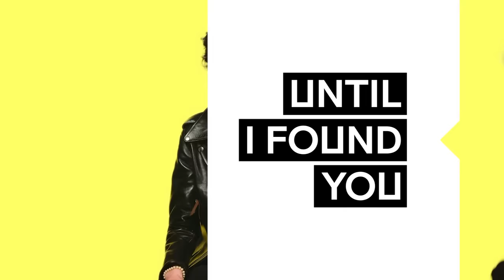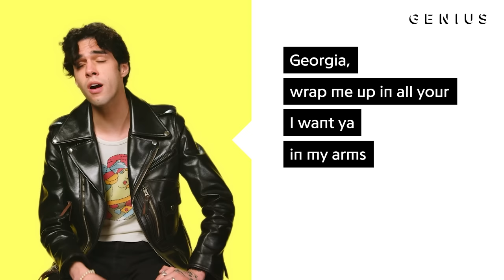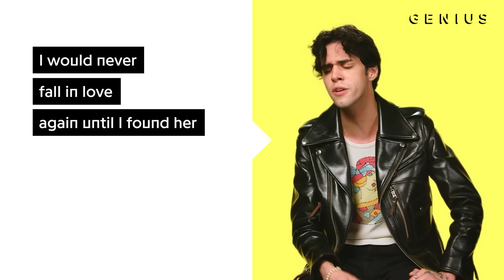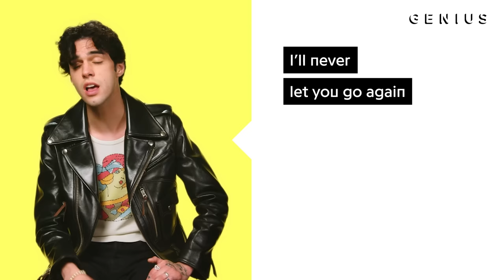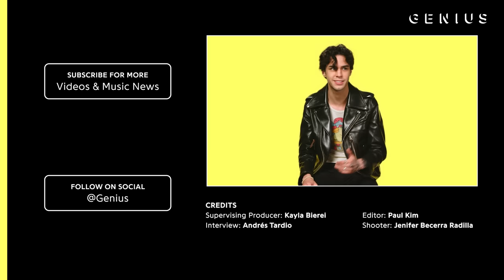Stephen Sanchez “Until I Found You” Official Lyrics & Meaning | Verified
“Until I Found You” is Stephen Sanchez’s latest hit, which has been streamed over 170 million times on Spotify to date. The song is produced by Konrad Snyder & Ian Fitchuk and the first single from his upcoming EP "Easy On My Eyes." Since stopping by, Stephen has also teamed up with singer Em Beihold for the song's official remix.

Read all the lyrics to "Until I Found You" on Genius